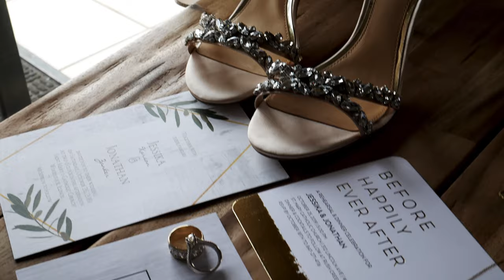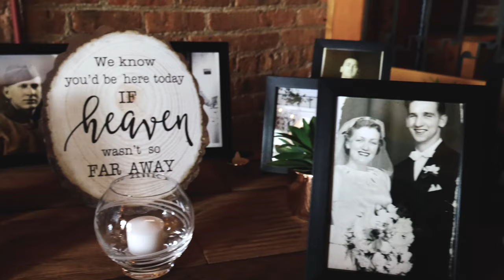Jon & Jess - Feature Film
The beautiful wedding of Jonathan and Jessika Zanker | 10.26.19 | Woodstock, IL

Best viewed in highest quality 2160p 4K video.